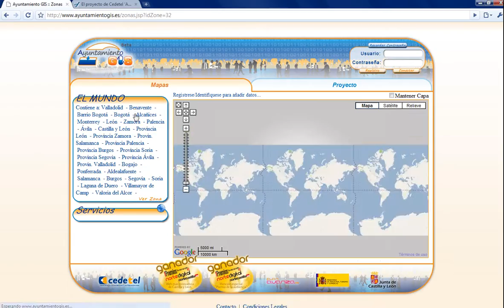Proyecto GEISHA: Navegación por las diferentes regiones existentes en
Se muestra cómo naver a través de las regiones existentes hasta el momento en la apliación Web.

English: This video shows how to navigate through existing regions in Web application